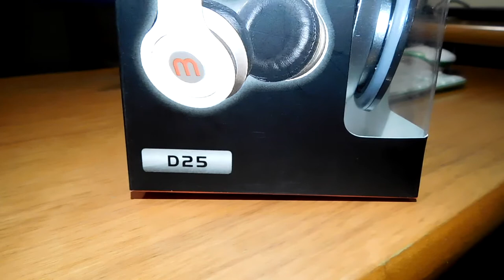Cuffie over ear Mogena D25 - MOLTO, MOLTO ma MOLTO economiche che offrono un audio di buona qualità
Era da un bel pò di tempo che sul canale non vi parlavo di cuffie. Dopo un pò di tempo ho avuto l'occasione di comprarne un paio, veramente molto convenienti e mi hanno dato una certa convinzione, sopratutto sul suono.

★★★Profilo Amazon★★★